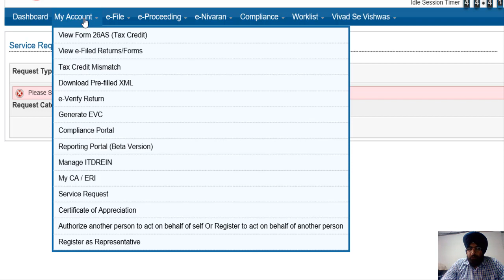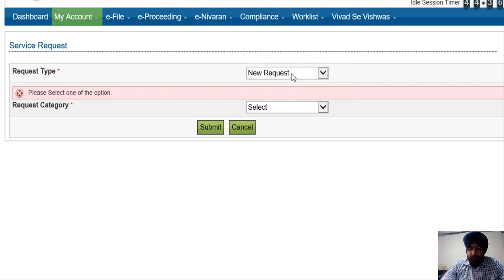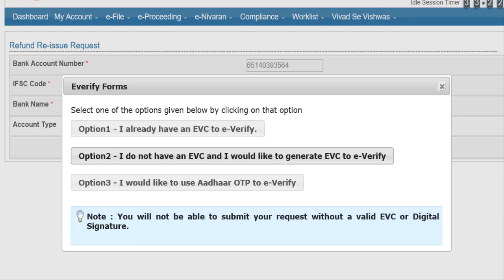How to apply Income Tax Refund Reissue Request I CA Satbir Singh